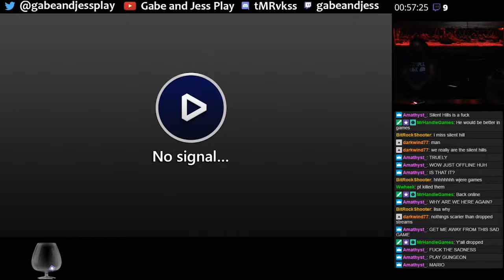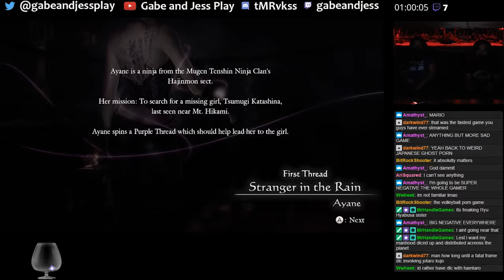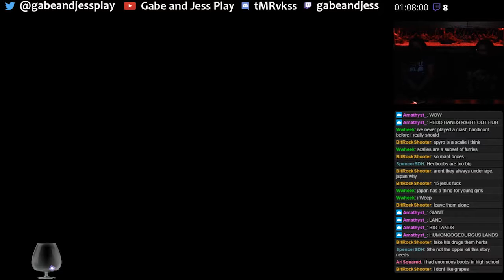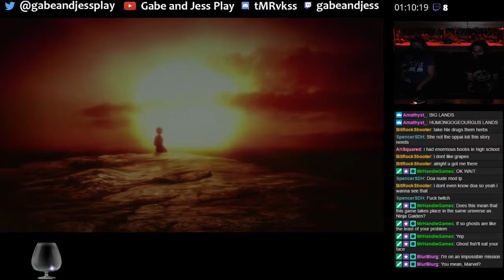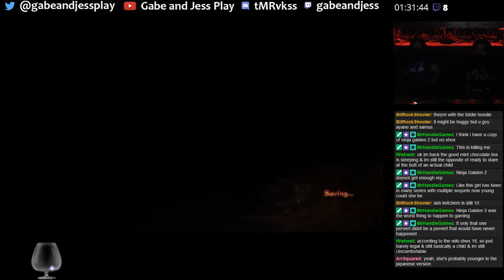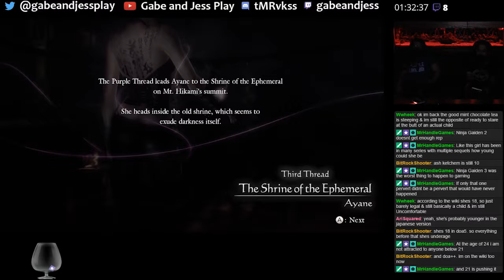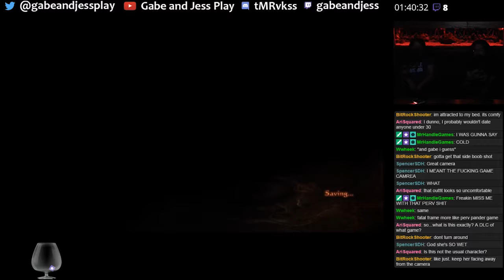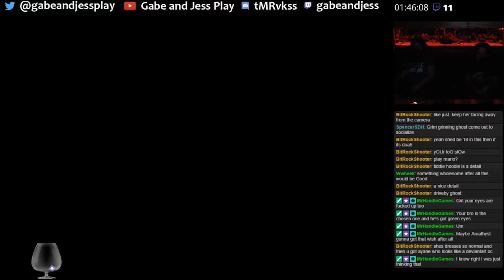GabeandJess play: Fatal Frame: Maiden of Black Water Part 4 FINAL